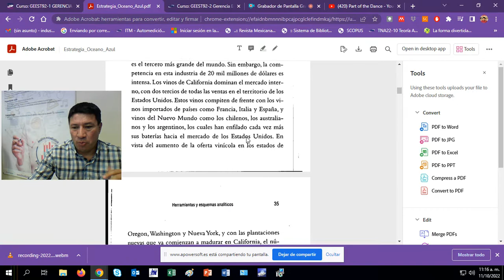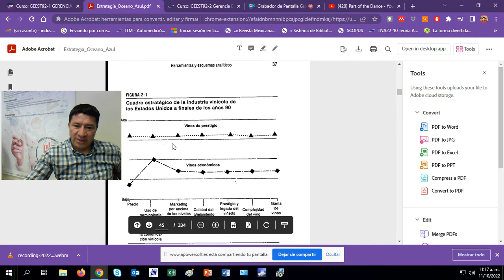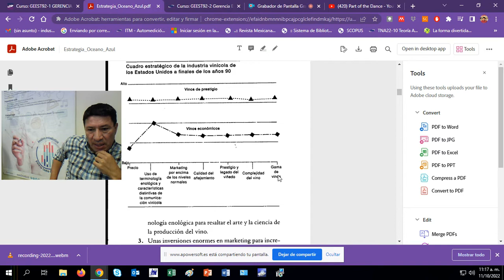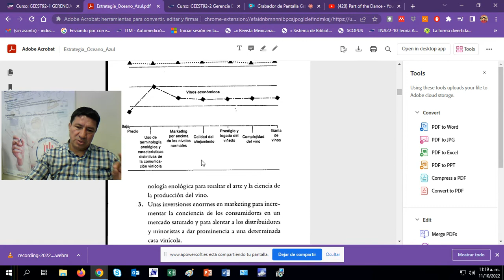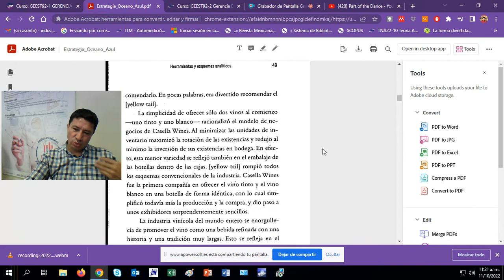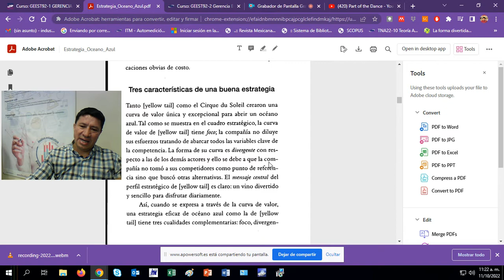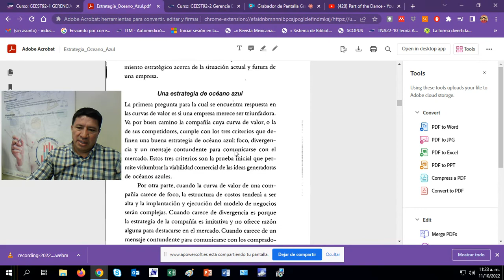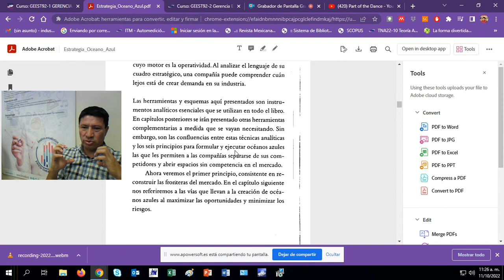Sem 10 lecc 2 gees